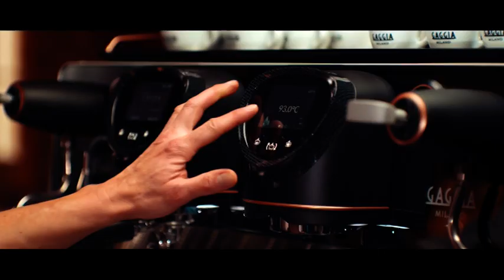Gaggia La Reale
La Reale is not just any espresso machine, but a must-have for every barista. Traditionally styled and highly reliable, La Reale is equipped with state-of-the-art technology and is entirely shaped by light to optimise ergonomics for baristas and upgrade your service.